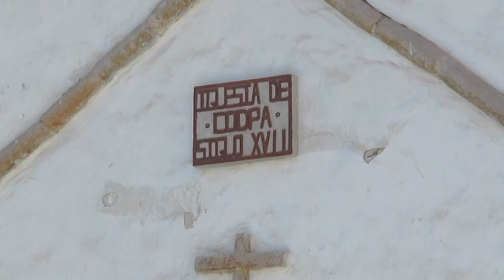ASOCIACIÓN DE MUNICIPIOS RURALES CELEBRÓ SEGUNDA ASAMBLEA GENERAL